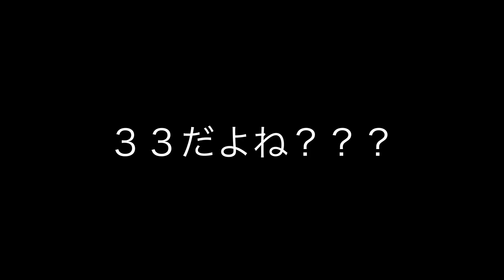この車は何？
R33じゃない？

オレのじゃないか？‹‹違うか（苦笑